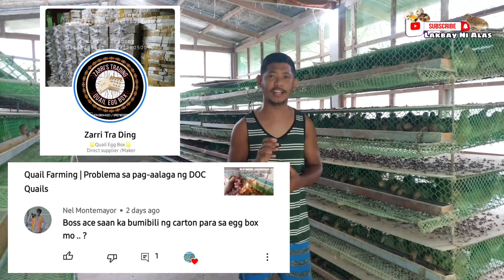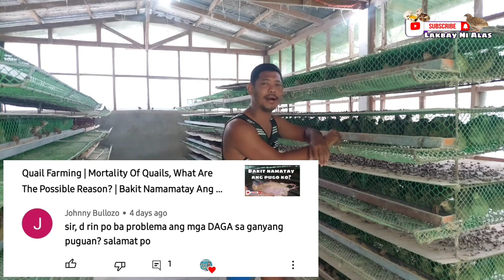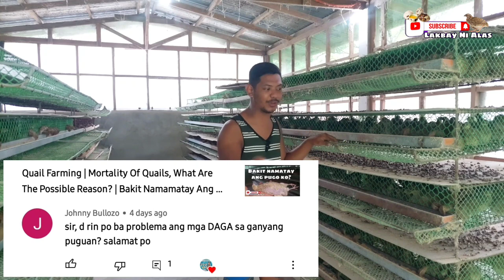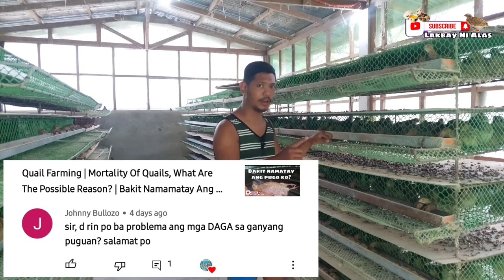Quail Farming | Common questions on Quail Raising | Tanong Mo, Sagot Ko Episode 2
Quail Box Shopee Link